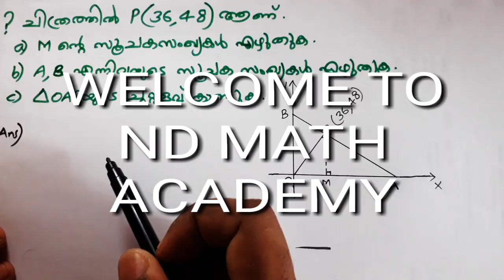SSLC MATHS - 2020 A+ level questions discussion (5mark)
A+ നഷ്ട്ടപ്പെടുത്താവുന്ന 5 മാർക്കിൻ്റെ ചോദ്യങ്ങളുടെ വിശകലനം.